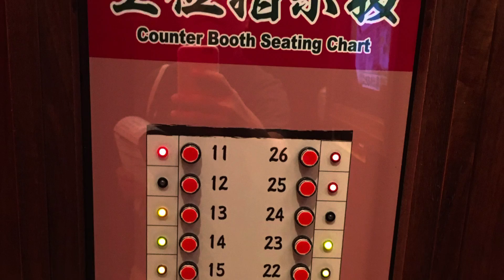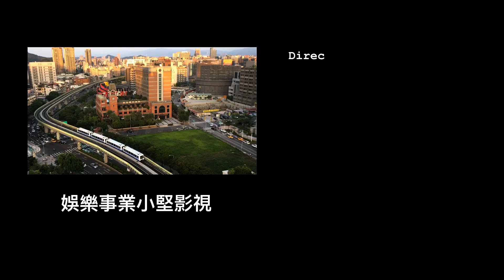我的小旅行 - 台北信義區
台北由西門到東區再到信義區，一路的演進就是商業的演進。
信義區先有市政府，世貿大樓，接著101摩天大樓、信義商圈⋯⋯
高檔的餐廳、多樣的百貨、酒吧、電影院、夜店，可以由早玩到晚。
有一個充滿活力的區域，也是一個燈紅酒綠的地方。
花花世界容易迷失。